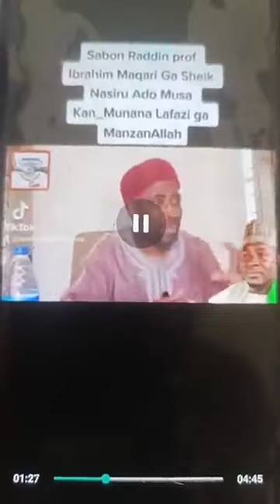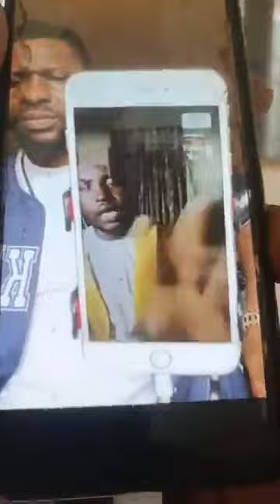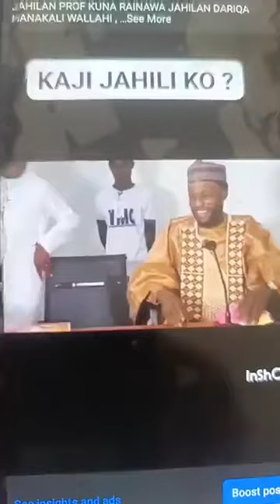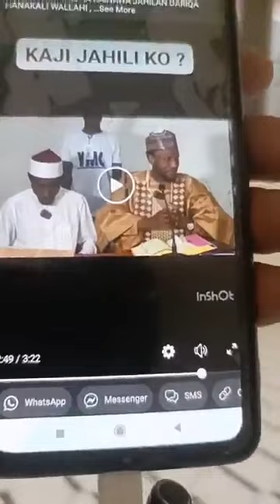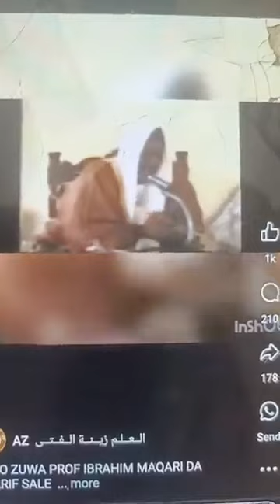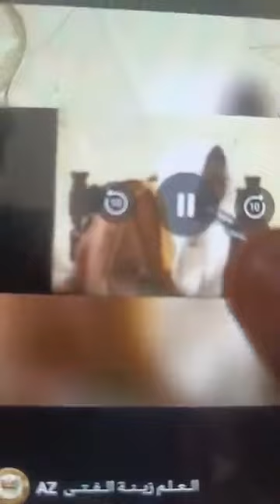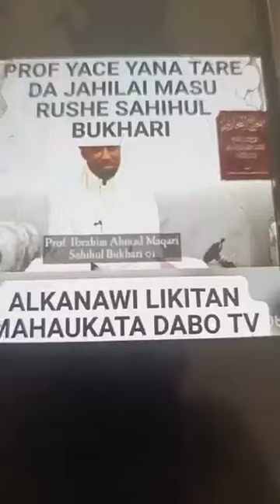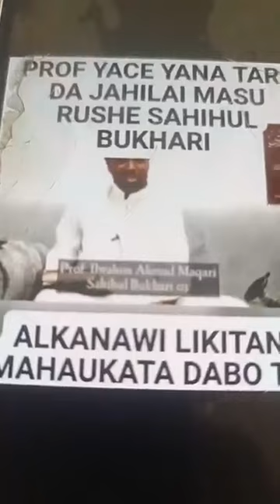Raddi ga Prof Maqari kokarinsa na kare Jahilai su Junaidu Bauchi da Abulfathi